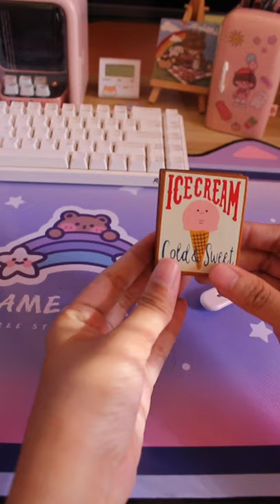Cartoon Cat "Cutter" & Clip Holder | Stationery Cute DIY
Vlog Title: Cartoon Cat "Cutter" & Clip Holder | Stationery Cute DIY

Features:
Art Cutter Utility Knife Student Art Supplies DIY Tools Creative Stationery School Supplies
Cute Cartoon Cat Claw Retractable Paper Cutter Utility Knives Stationery
Wooden Memo Photo Card Holders Paper Note Clip for Party Wedding Home Bar Decoration